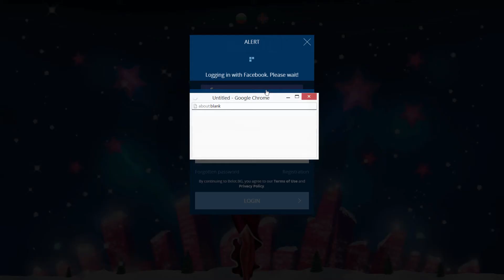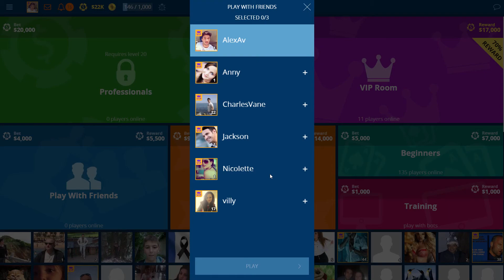Belot.BG | Social Multi-Platform Game by Casualino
Casualino is a game development studio, formed by a team of young, hardworking and creative professionals.
We combine the newest software solutions to reach the highest quality and the best user experience.
Our aim is not only to make innovative multiplatform games, but also to create a place, where players can interact and find friends while having fun.

We build next generation multi-platform HTML5 games for iOS, Android, Windows Phone, Facebook, Web and Smart TV.
Belot.BG and VIP Belote are our first projects - a new-gen platforms for the popular card game belote.